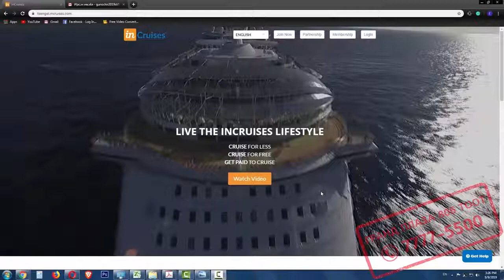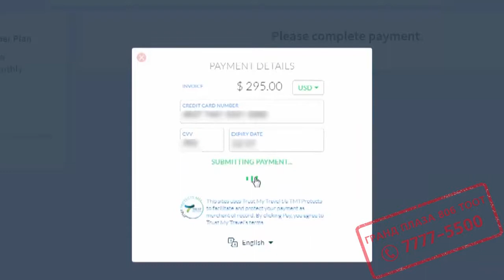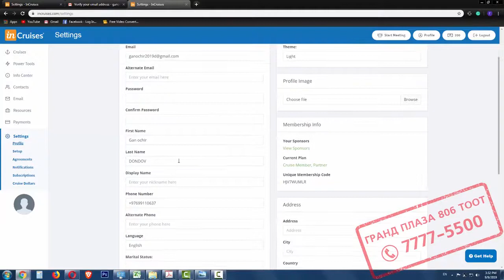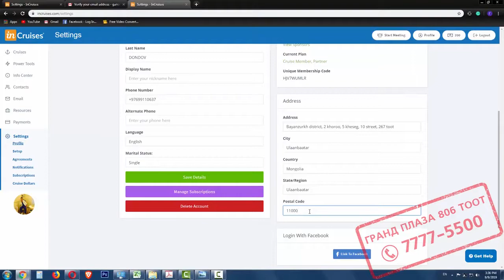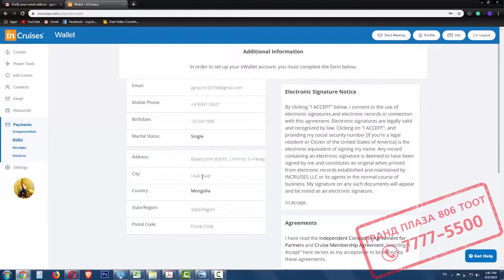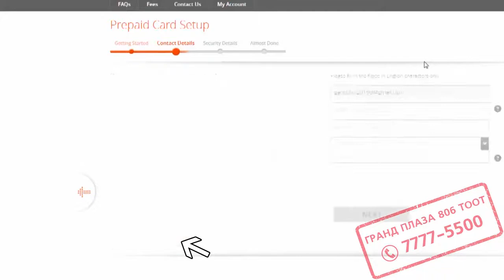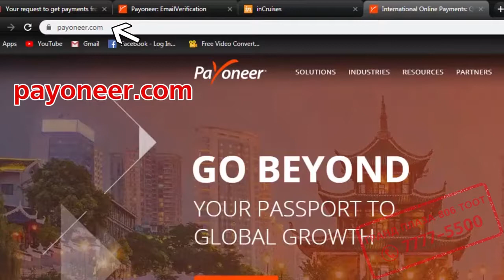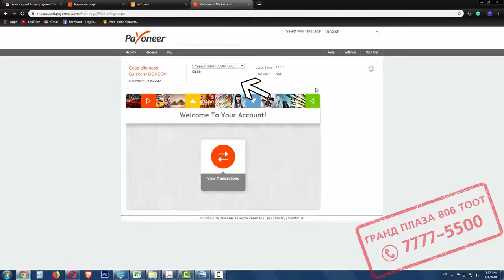Та In cruises гишүүнэр орсноор аялал нь 50% хямдардгаараа хаан ч байхгүй давуу талыг олгодог юм. Энэ линкр орж дараах видеон дээрх зааврын дагуу бүртгүүлэнүү